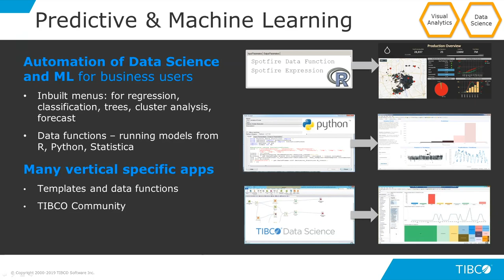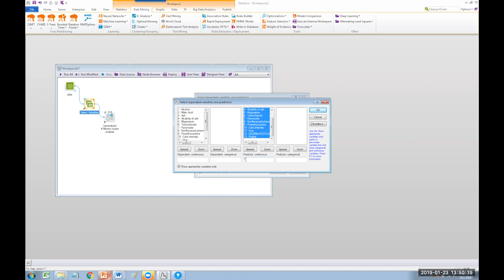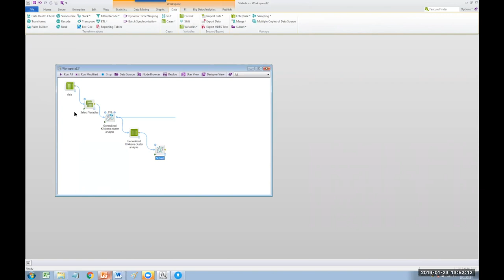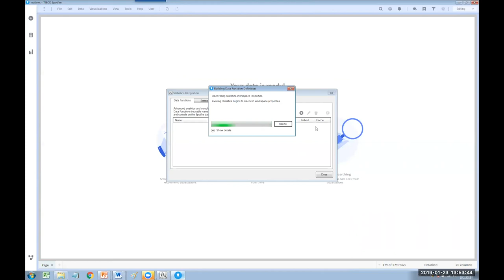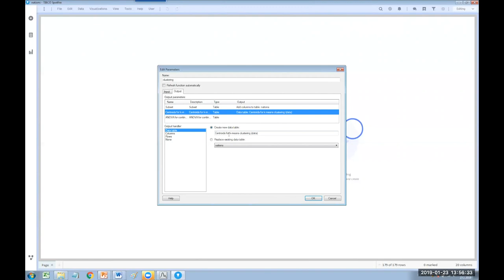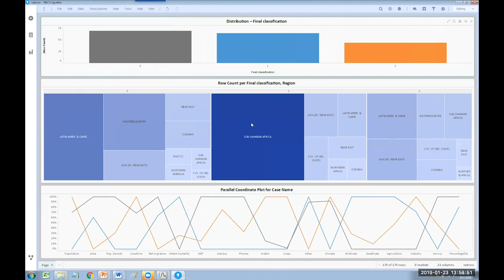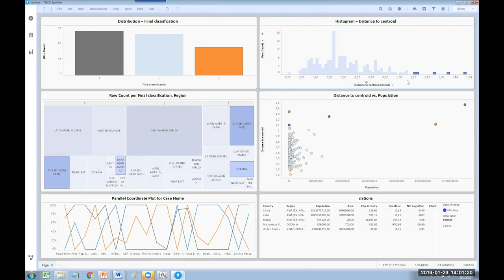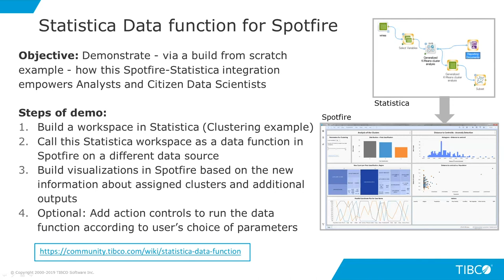Run Data Science Pipelines from Spotfire by Tomas Jurczyk - January 2019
Demonstration of integration between TIBCO Spotfire and TIBCO Data Science (Statistica). The Spotfire-Statistica Data Function allows you to call Statistica workflows from Spotfire. This is a how-to demo to learn how to empower citizen data scientists by incorporating predictive analytics, along with sophisticated data preparation and cleaning from your Spotfire dashboard. The video is a build from scratch example for clustering and anomaly detection.

Watch for the next TIBCO Analytics Meetup on the Spotfire online user group

Don't have Spotfire? Try it free!